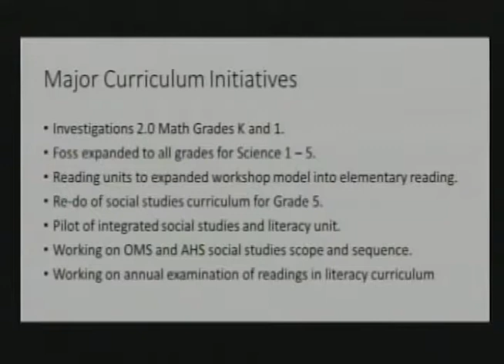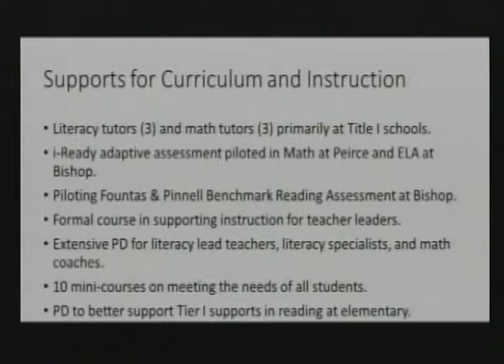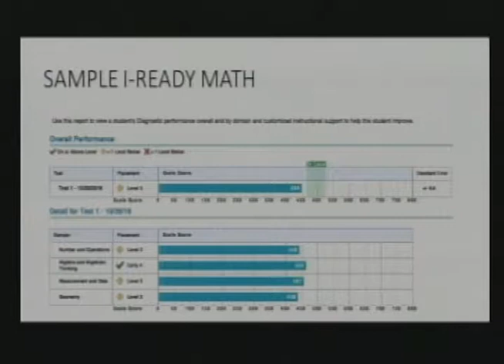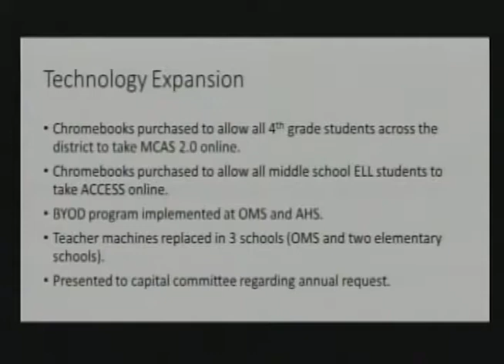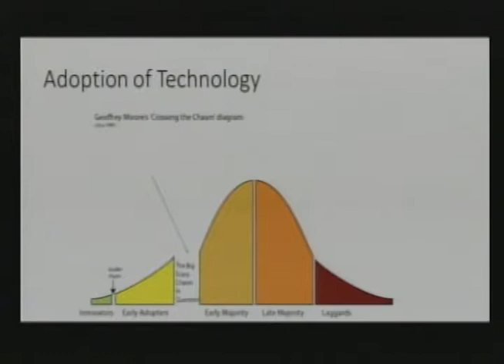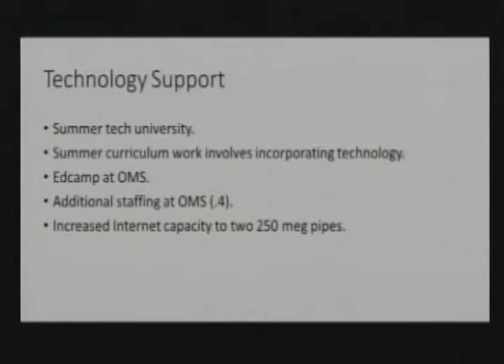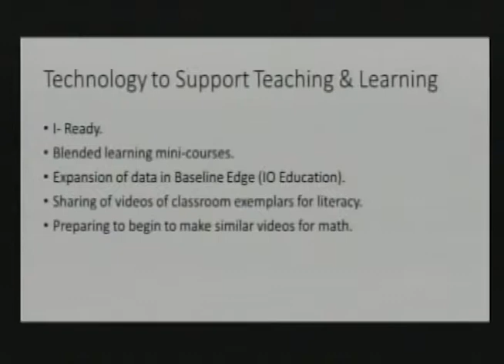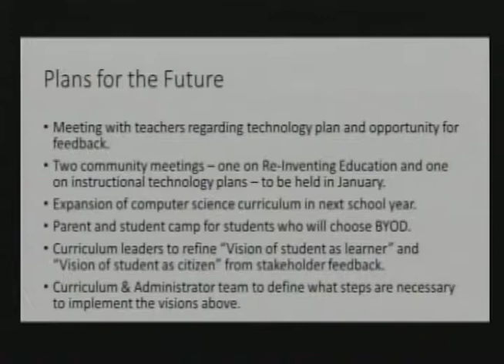School Committee Meeting - December 15, 2016